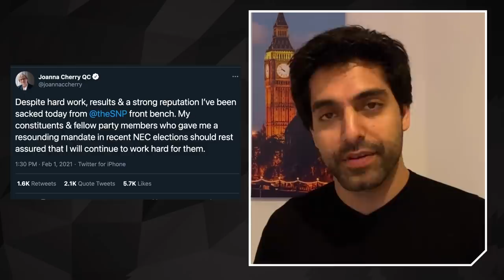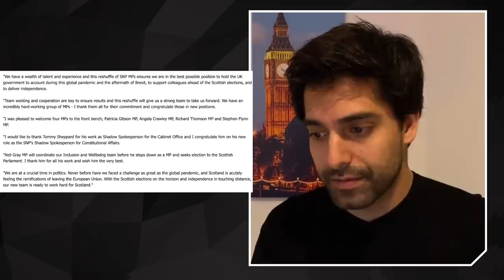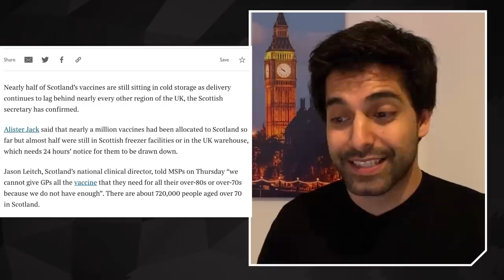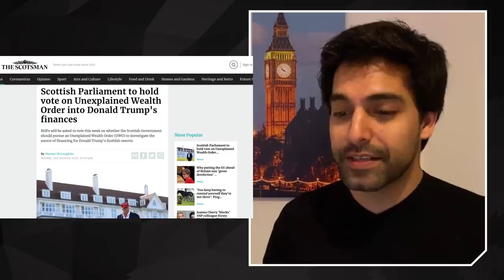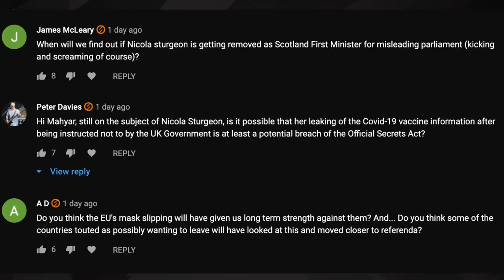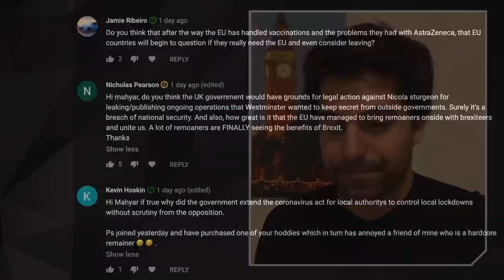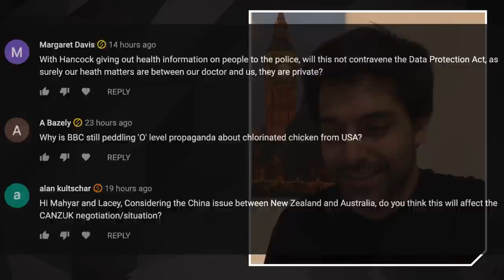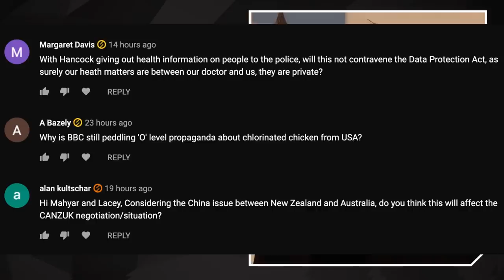SNP Government Is Falling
CONTENT:

0:00 Sturgeon Sacks Cherry

4:35 SNP Fails Jab Operation

6:15 Sturgeon Goes After Trump